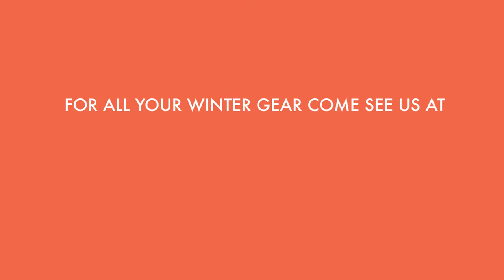Tex Corner Episode 1 I Ski Slang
Come visit us and shop for your next great adventure!